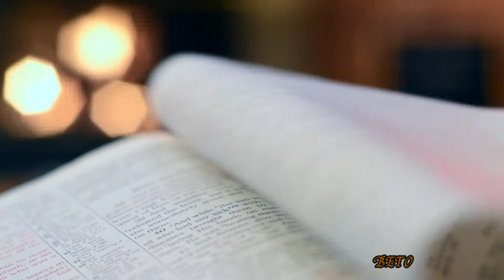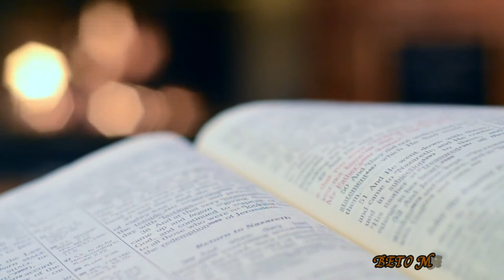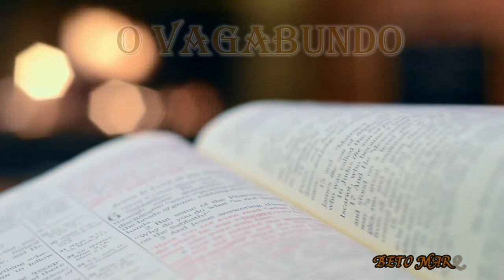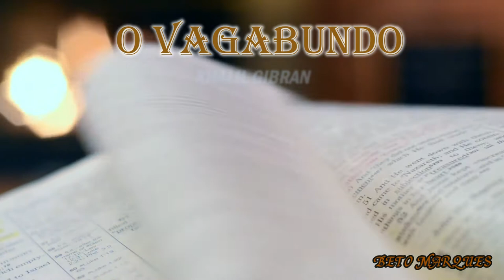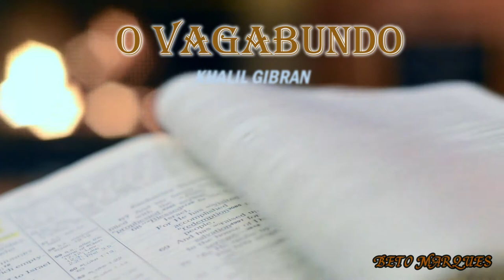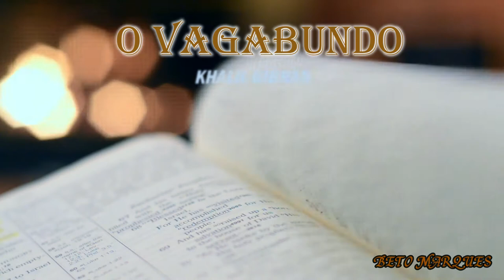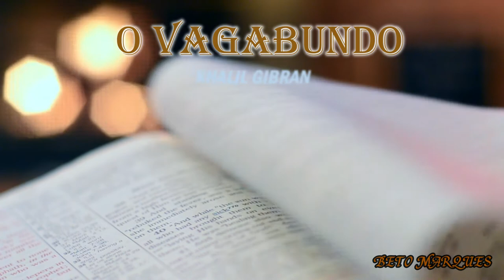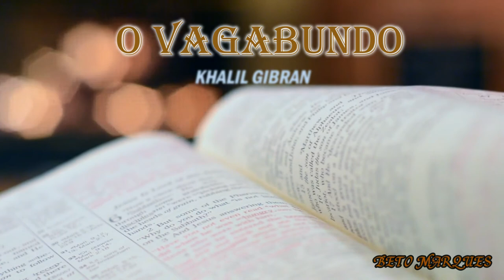O VAGABUNDO KHALIL GIBRAN (AUDIOBOOK COMPLETO)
O Vagabundo é uma das últimas obras do poeta e pintor libanês Khalil Gibran (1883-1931). Aqui a sua poesia verte-se em parábolas de profundo sabor bíblico, tão do gosto dos povos do Médio Oriente. Nelas, o leitor encontra temas fundamentais da obra poética de Khalil Gibran: a hipocrisia, a injustiça, a mentira, a ignorância presumida. E também a busca de Deus, sempre transcendente e, por isso mesmo, fazendo tenda no meio de nós.